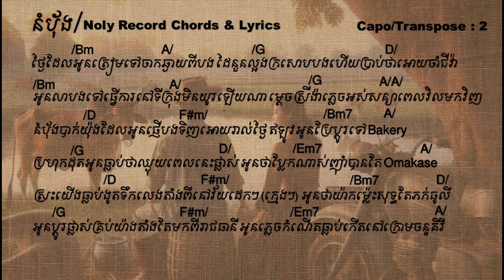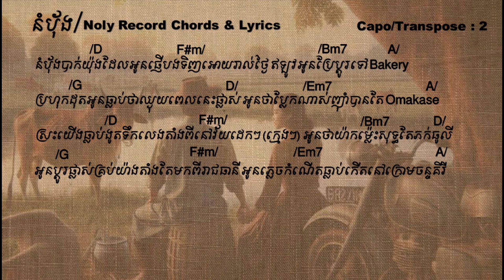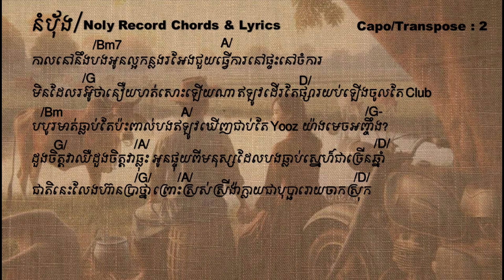នំបុ័ង (Nompang)-Noly Record | Lyrics & Chords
Nompang Chord
Nompang lyrics
Noly record chord
Noly chord
នំបុ័ង Chord